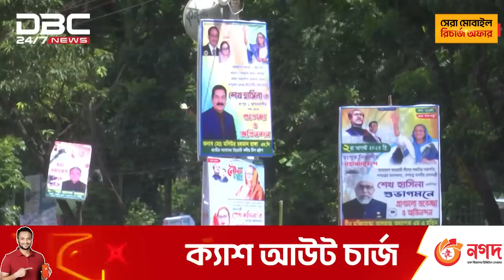আওয়ামী লীগে যোগ দিতে পারেন মশিউর রহমান রাঙ্গা | DBC NEWS